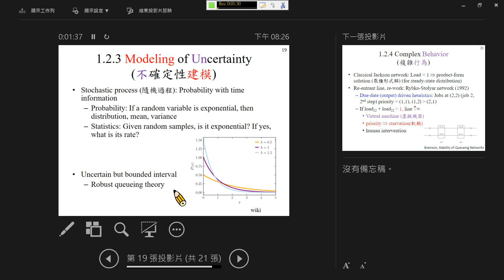許志華，等候線系統 1.2.3 Modeling of Uncertainty